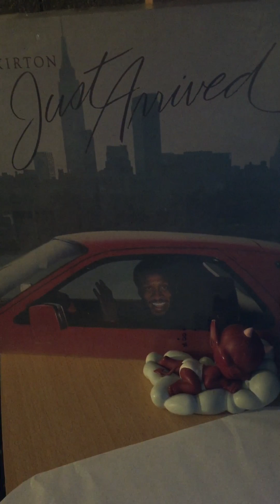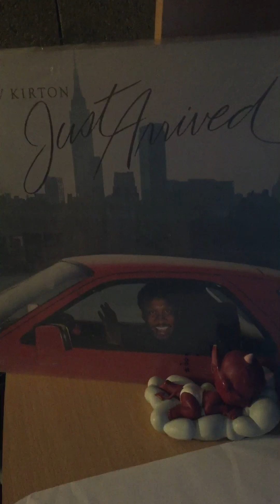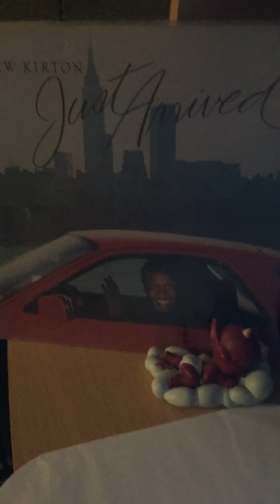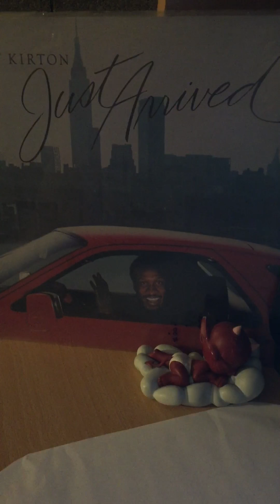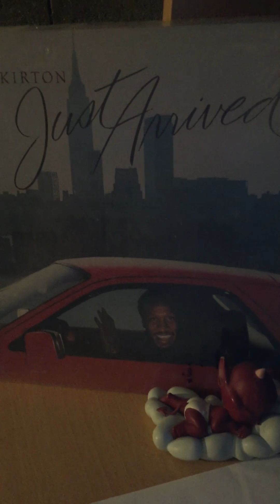Lew kirton-let me up-off my knees